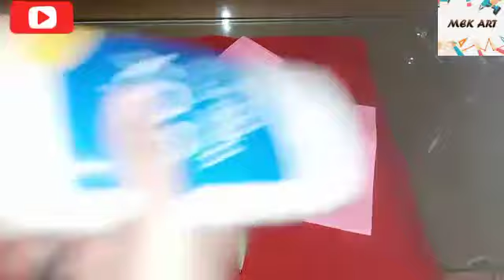How to make Sofa ? origami sofa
This video is a step by step tutorial to show how you can make sofa with paper at home

Items that you need to create this origami sofa are mentioned below:

Pencil,
Scissor,
Color papers,
Masking tape (you can also use glue)